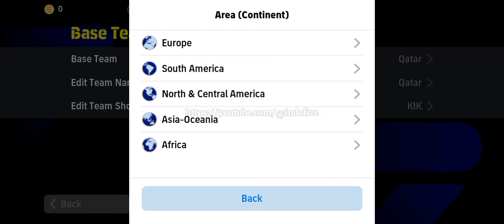How To Build 424 Lite And Guide Playstyle Reach Division 1 | Best Formation Efootball 2024 Mobile